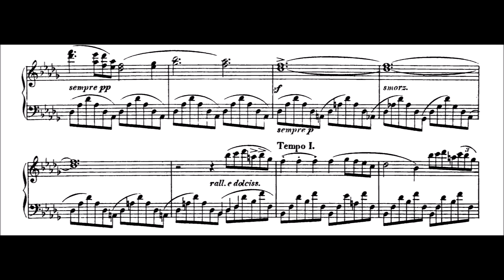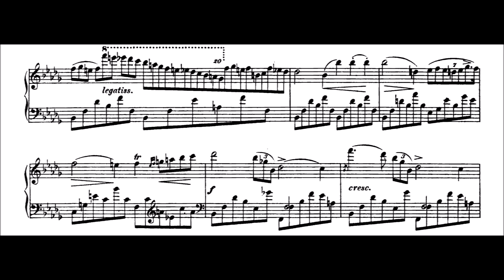Chopin - Nocturne op 9 no 1 [commentary]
Chopin's nocturnes are for me his quintessential set and among his very best works. I think there's a good reason they're played so much and so often, but would also mention that their popularity and often slow speeds (it's night music after all) belies their difficulty. Without mentioning their astounding musical challenges in many places, they actually present extremely difficult polyrhythms, long melodic lines and phrasing (see op 10 no 6), soft touch and articulation, and an importance on not making mistakes. I personally take the thought process of "play what you like", but because they sound simple and are slow, I think a lot of newer pianists underestimate these pieces and try to learn them too early.

Chopin's very first nocturne is one of my favorites (I'm gonna mention this a whole bunch of times, they're all my favs hahahaha) and I'm especially fond of the harmony. This is one of the ones that for me most represents "night music" or almost a lullaby but slightly twisted and tinged with sadness. Its mostly serene and ethereal nature is is sweet and quite comforting, though there are segments that are more lamenting and places where song comes through the otherwise denseness of the night.